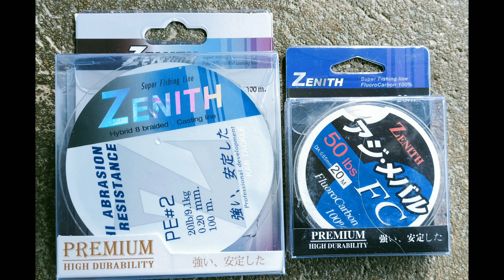รอดก็บุญแล้ว